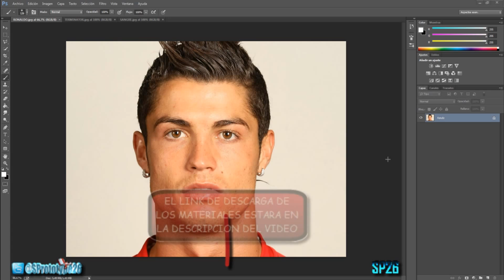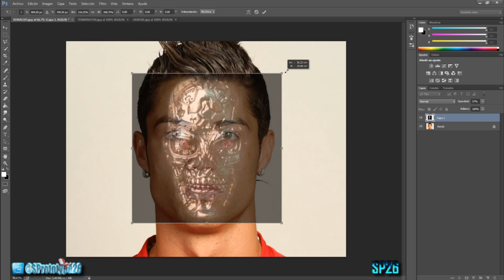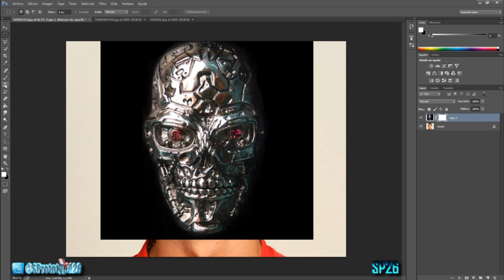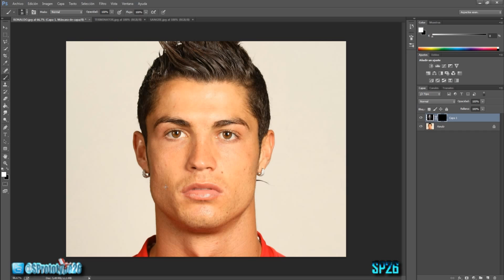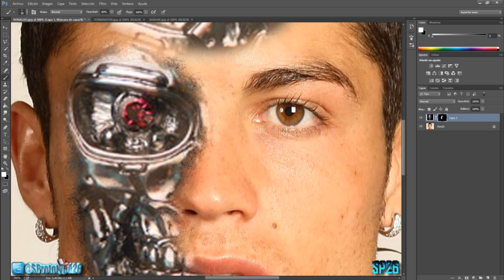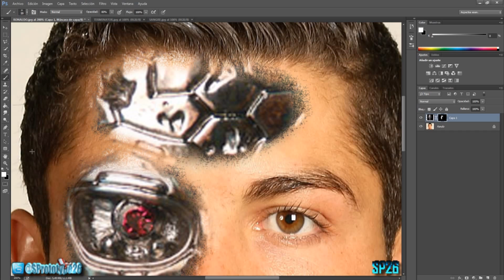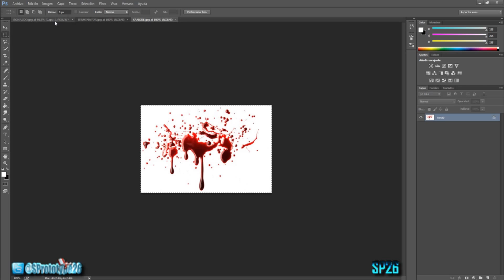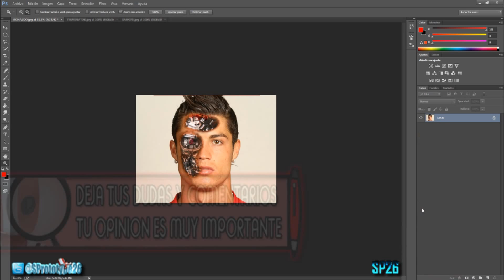Tutorial Photoshop Efecto Terminator Muy Facil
Hola amigos en esta ocasión os quiero traer este fantástico tutorial de photoshop en el que os enseñare de una manera muy rápida y sencilla como crear un espectacular efecto de TERMINATOR muy real, espero que os guste y os sirva este tutorial, si así os agradecería mucho que le dierais un like dejarais un comentario y os suscribierais al canal, un saludo y muchas gracias por ver el vídeo.

Skipe: S.Prototype26